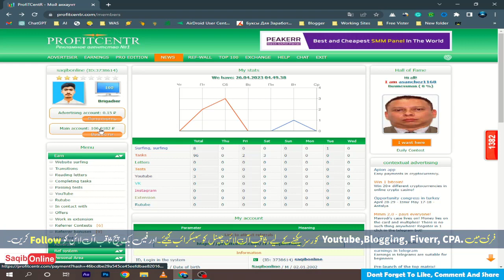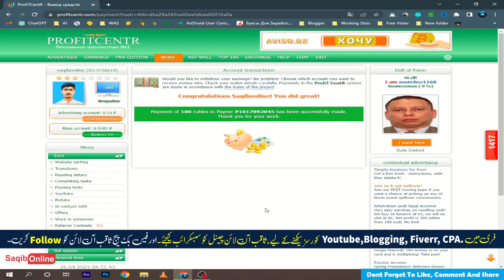Profitcentr Website Withdrawal in Payeer Live Proof By Saqib Online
About this video:
in this video, i am going to tell you how to withdraw money form profitcentr in payeer
01.Saqib Online Shorts
02. CPA Marketing Course 2022
03. Youtube Course 2023

1. Fiverr
2. Maxclerk
3. CPA Build